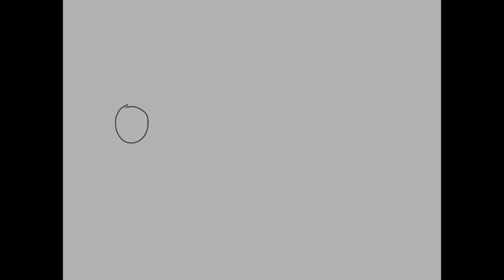Jolly's Circus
This video is about Jolly's_Circus